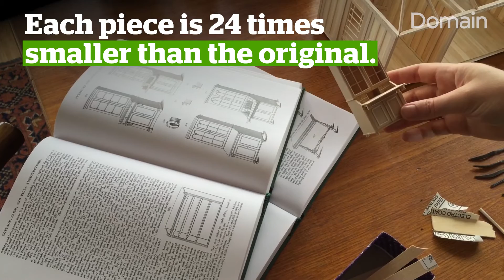Australia's tiniest furniture maker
Emily Boutard quit her job to become a miniature furniture maker.